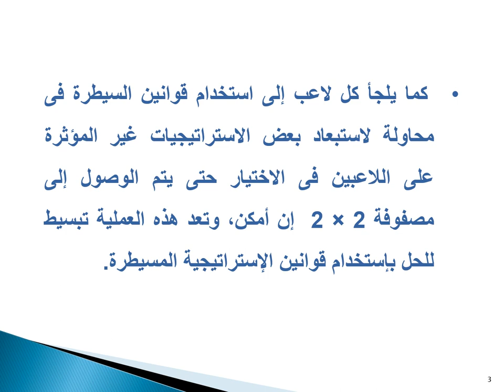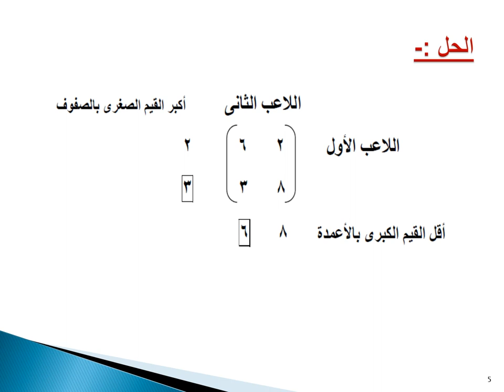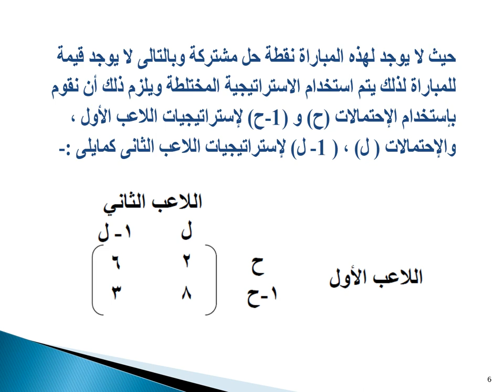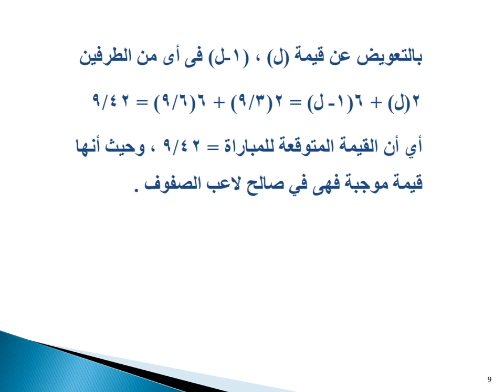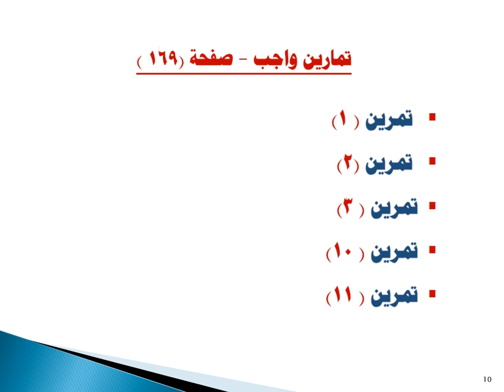مهارات حل المشكلات - د/ أنجه الصايغ - المحاضرة الثانية